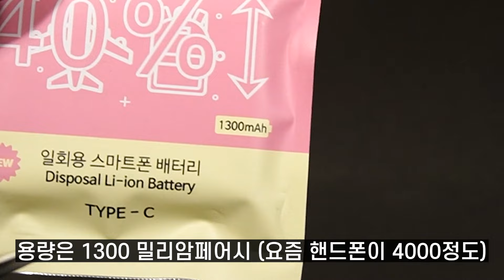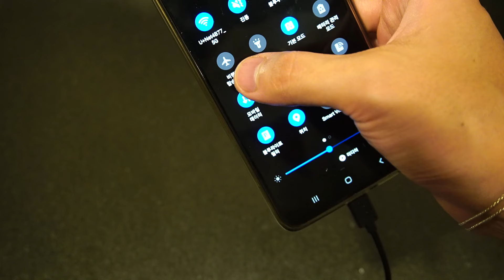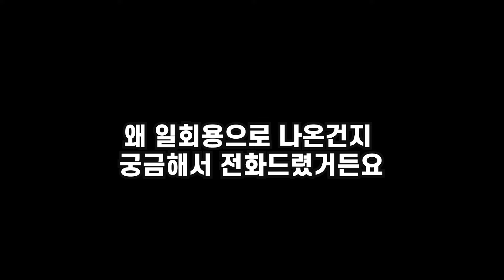편의점 일회용 배터리 여러 번 쓰는 법 알려드릴게요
편의점에서 파는 일회용 배터리가 있습니다 그런데 인터넷에서 보니 안에 핸드폰 배터리가 재사용된게 들어있다고 하더라구요? 그래서 궁금해서 직접 까보고 다시 쓸 수 있는지 실험해봤습니다.

영상내 자료 출처